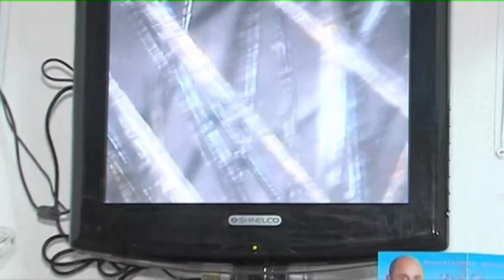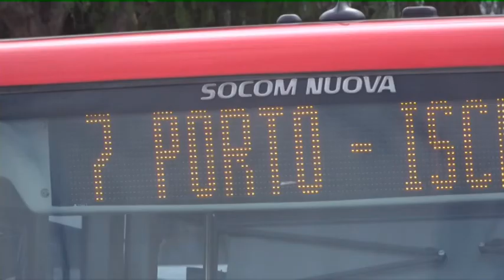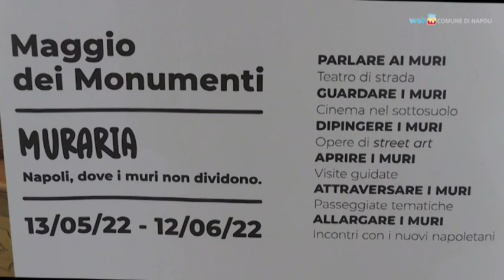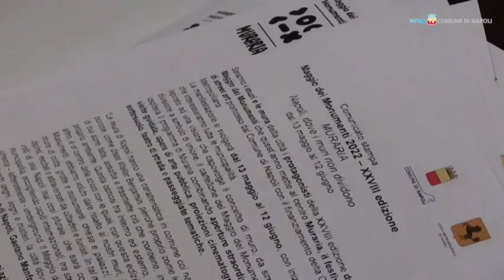TiGi 10 05 2022